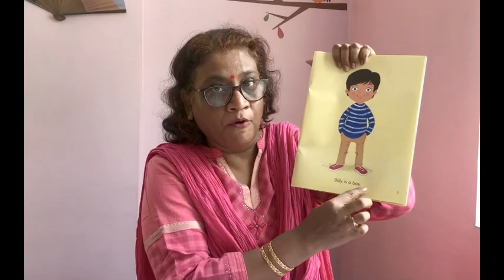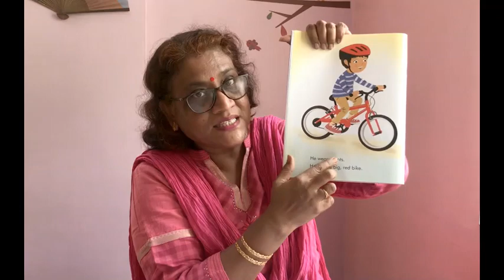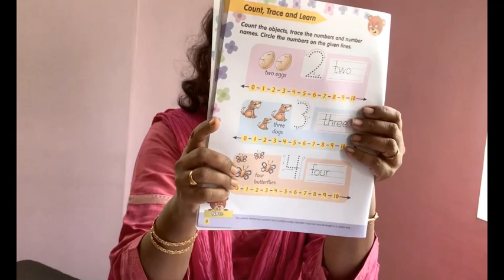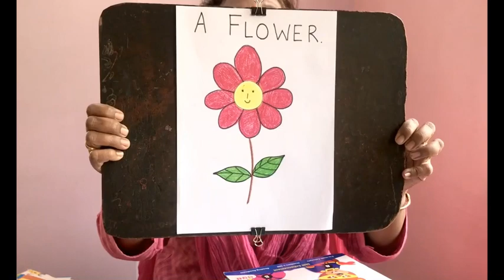Session - 4 | K. G. | Day 4 | Reading, Handwriting, Drawing, & Mathematics | Monidipa Paul